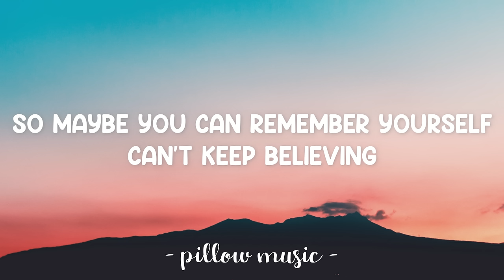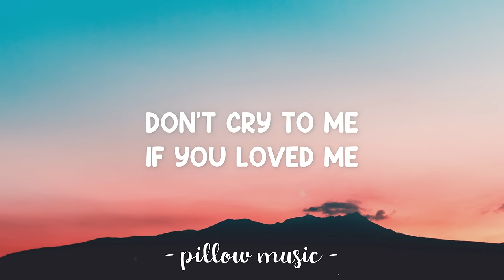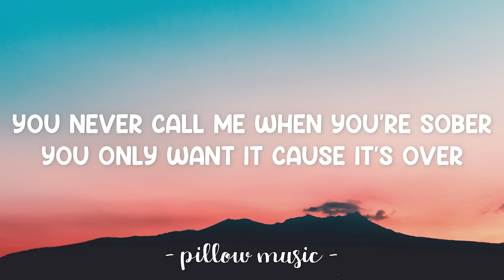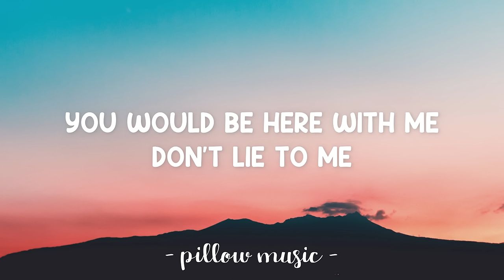Call Me When You're Sober - Evanescence (Lyrics) 🎵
Lyrics video for "Call Me When You're Sober" by Evanescence.

How could I have burned paradise?
How could I - you were never mine.

So don't cry to me.
If you loved me,
You would be here with me.
Don't lie to me,
Just get your things.
I've made up your mind.